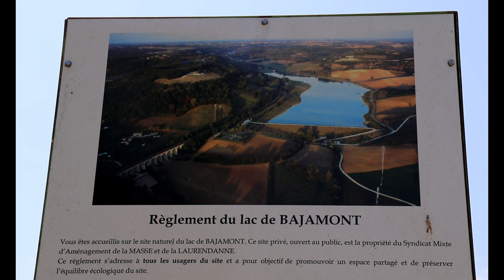Pêche de la carpe / En mai au lac Bajamont / France 2023 / Bonkerbaits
Pêche à la carpe au Lac Public de Bajamont au mois de mai. Nous avons réussi à attraper de beaux poissons même s'ils n'avaient pas envie de manger ces jours-ci c'était dû au choix d'un bon spot et bien sur les appâts que nous avons utilisé pour cette pêche qui étaient de bonkersbaits !! J'espère que la vidéo vous plaira et que vous aiderez notre chaîne en vous abonnant 😉💪
Notre page pour effectuer vos achats

Notre page officielle Tik Tok